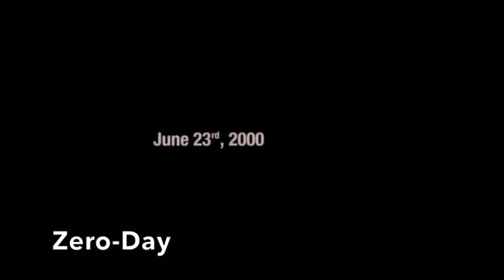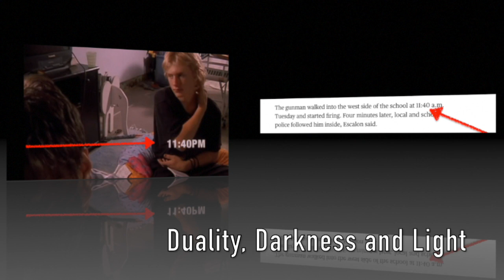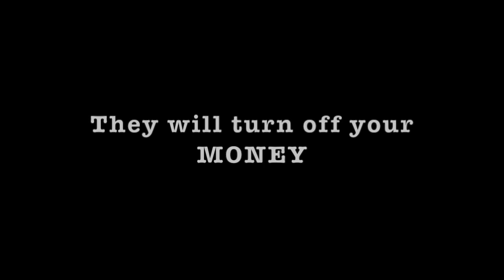Coming Soon ZERO-DAY Chronicle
Welcome to the Zero-Days Chronicle. This series will enlighten you and give answers to your questions. We will take our solutions out of their Universal open bible (Movies). They tell us their plan in plain sight if you pay close attention. Chapter 1A will drop on 6/23/2022 at 4:45 Eastern time.

If you want to support TPC

Catch TPC on SOCIAL MEDIA!